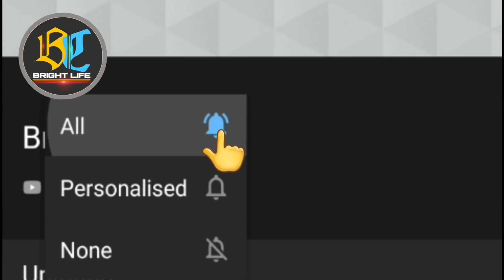മഞ്ജു സുനിച്ചൻ വിവാഹമോചിതയാകുന്നോ?ഈ വാർത്തയിൽ ഭർത്താവിന്റെ പ്രതികരണം|Manju Pathrose Divorce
Hi friends